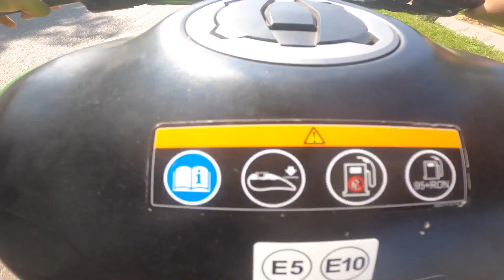Ride Gone Wrong || Accident || Sunday Ride | Bad Day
Hi guys, This is Saimon & thank you for taking out time to watch my video.

My Vlogging Camera

Gears I love to use for MOTOVLOGGING

MIC FOR GOPRO

VLOGGING CASE